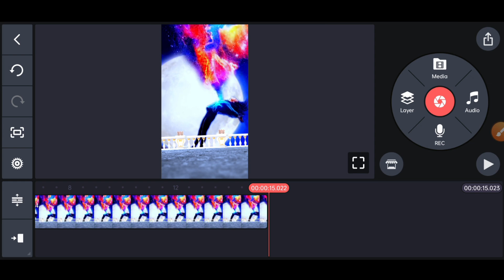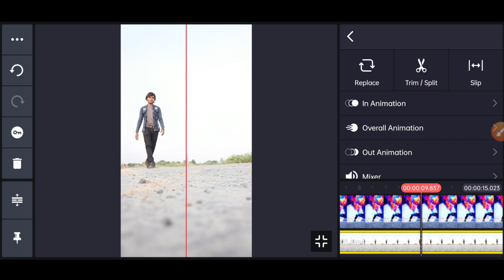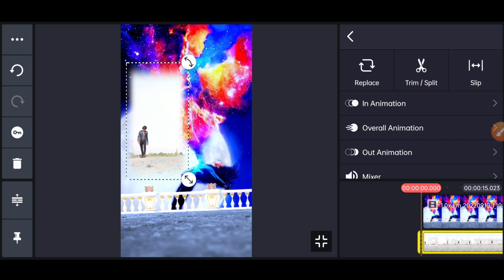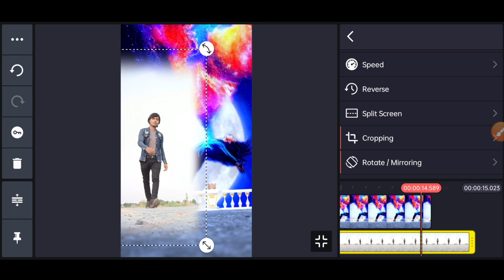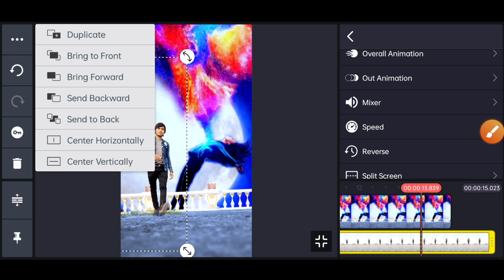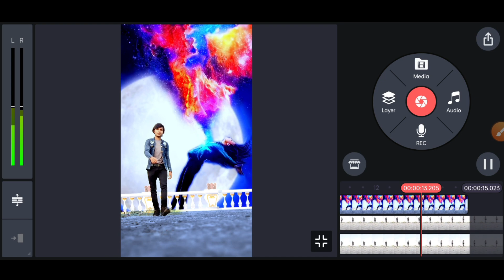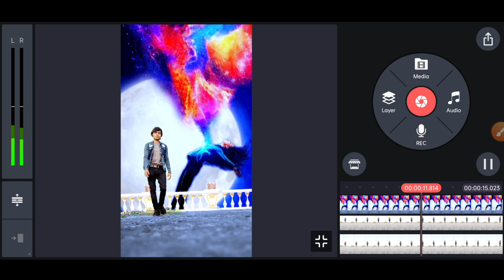Jhuk Gaya Aasman Mil Gaye Do Jahaan | Animation Girl Flying Sky Background Change Video Editing VFX